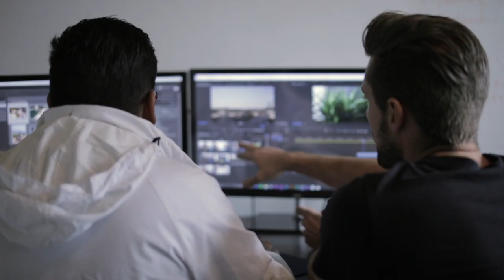Suzuki Swift Cineminuto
Project for digital and cinema. Produced in Guadalajara, Mexico.
Agency: ktc
Director - Arturo Gallegos
Executive Producer - Rafa Villa
Director of Photography - Hiram Garcia
Camera assistant - Alejandra Franco
Production Manager - Edgard Fernández
Administration and Production - Montserrat Hernández
GDL Production Coordinator - Alejandra Armas
Production Assistant GDL - Angélica Gaitán
GDL Locations Manager - Martha Sidey
Casting GDL: Rebeca Sierra
Editing- Alex (Luke) Reyes
Color Correction - Victor Bautista
Audio post - Arturo Barragan